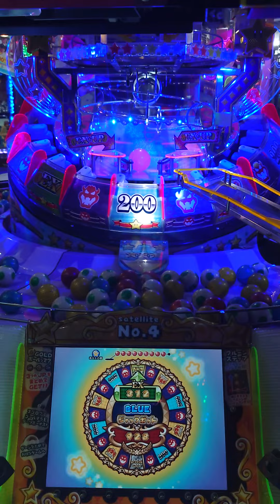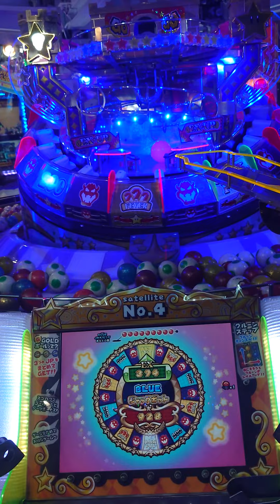マリコロ4(コロコロキャッチャー2)JP抽選3連続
普通のハテナブロックからJP玉が出て来てびっくり。

このマリコロ唯一の良いとこかも知れん。